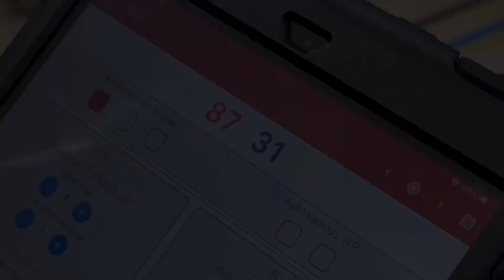Over Under Competition 2 Match 1